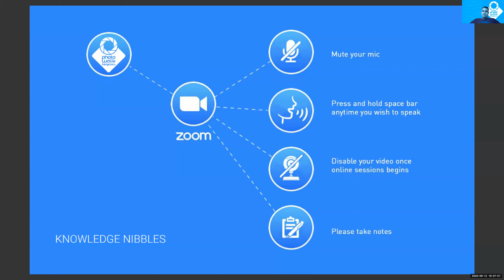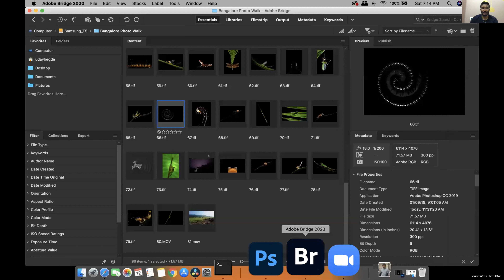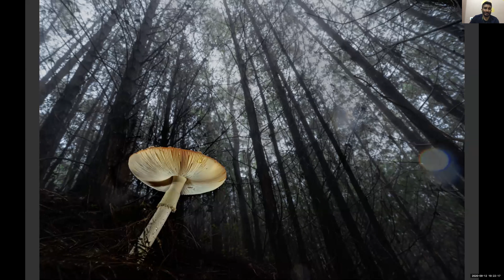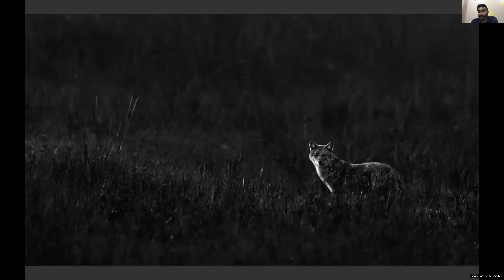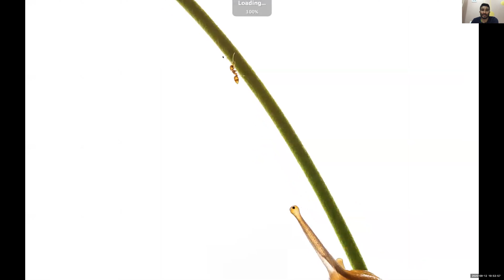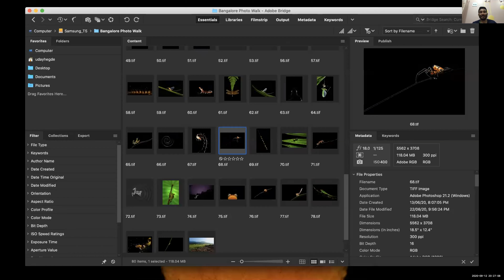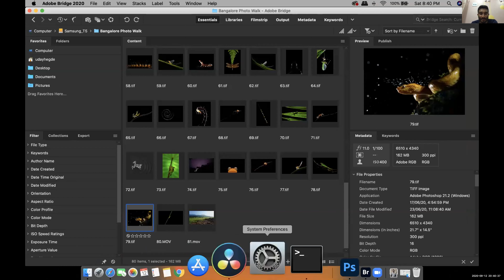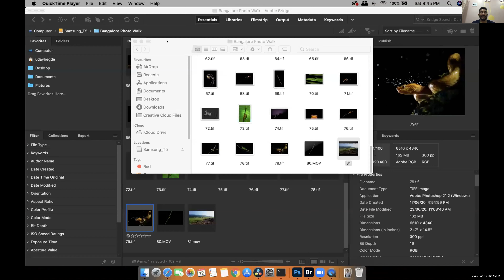Knowledge Nibbles - Perception of Nature | Uday Hegde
Perception of Nature
A webinar by Mr. Uday Hegde

About Knowledge Nibbles
An endeavor of Photowalk Bengaluru to bring to you photographers who have aced in their chosen genre of photography talks aimed at inspiring us, and keeping the fire going.